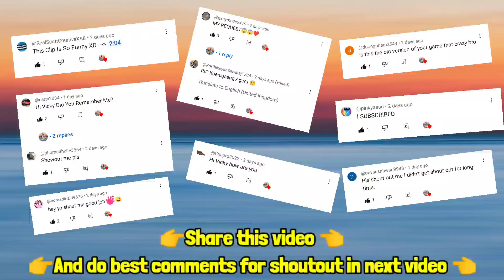Dodge Viper😱||Funny moments😂||Extreme car driving simulator🔥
🔥 Keep support 🔥

✌️peace✌️